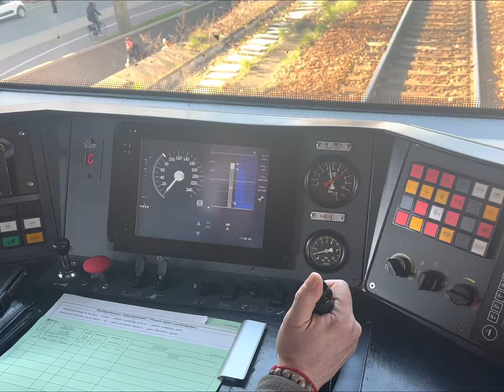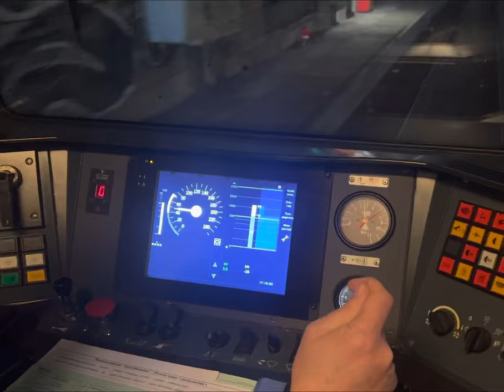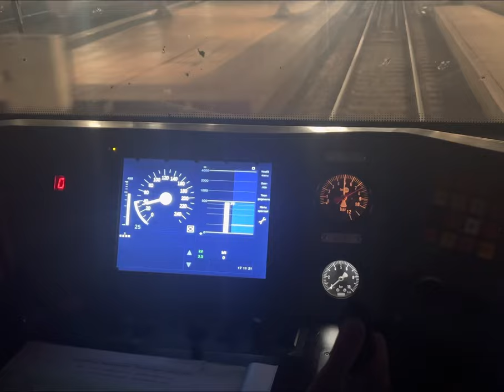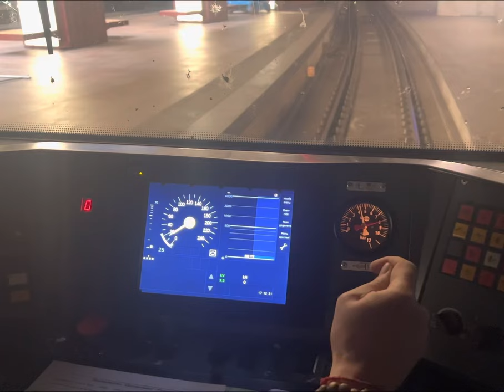Am96 “DMT” cabine rit Antwerpen Berchem-Centraal!